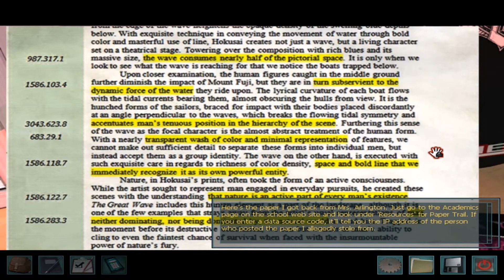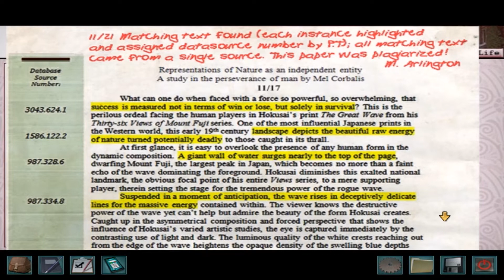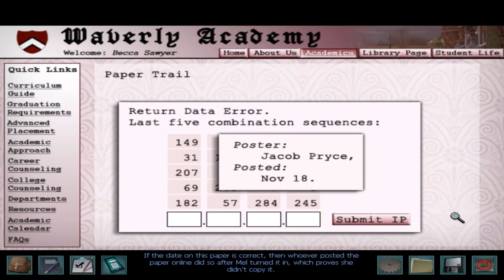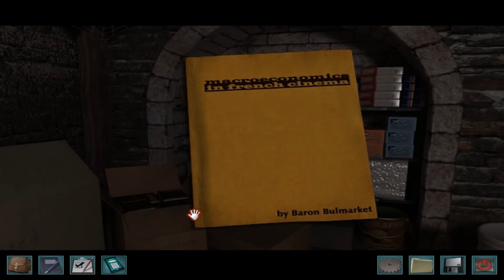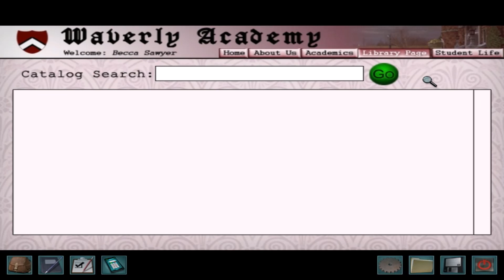Nancy Drew: Warnings at Waverly Academy Part 3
In this part, Becca finishes up the pictures on the website for Rachel. She clears Mel's name after she get accused of Plagiarize a paper she turned in. She works on another project for Rachel and taking more pictures around the school.

All Rights and Copyrights owned by Her Interactive.